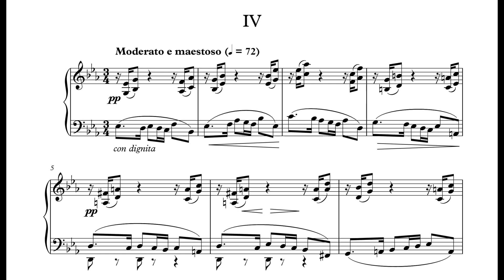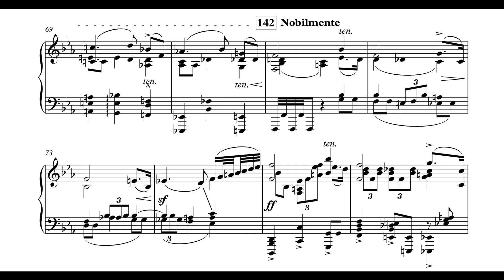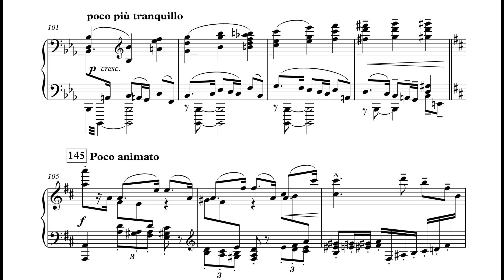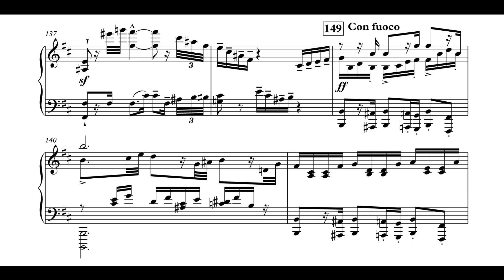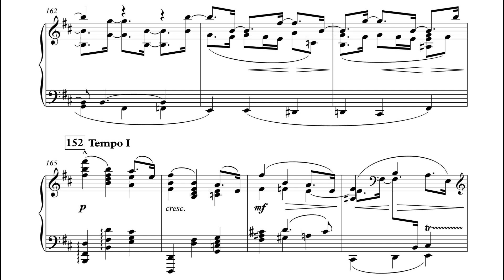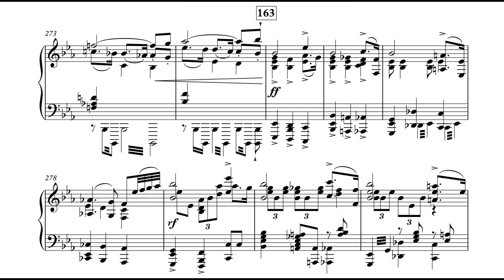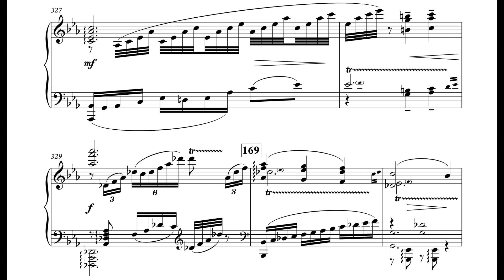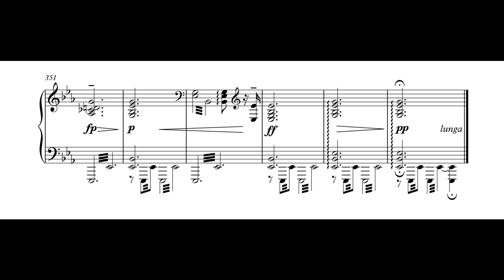Elgar - 2nd Symphony, 4th mvt (piano solo)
Edward Elgar - 2nd Symphony (piano solo), 4th movement with score
Arranged and performed by Iain Farrington
Moderato e maestoso

Recorded 3rd and 4th August 2010 in Potton Hall, Suffolk for the Dutton Epoch label

Edward Elgar (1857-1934) composed his Second Symphony in 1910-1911. After the outstanding success of Elgar’s First Symphony in 1908, the composer was at the peak of his popularity, with critical success and growing international acclaim. Full of confidence, the Second Symphony soon followed, premiered in 1911. It was dedicated to the memory of King Edward VII who had died in May 1910, and to whom the symphony was originally planned as a tribute. Those expecting the ringing, positive outcome of the First Symphony were disappointed. Although relatively well received, the Symphony lacked the success of earlier works, Elgar complaining that the audience were like “stuffed pigs.” The world was quickly changing and Elgar’s score reflects the tensions of the era. It was not until after the chaos of the First World War that the questioning nature of the Symphony was fully appreciated. The work is possibly his richest and most complex, both musically and emotionally, encompassing the heights of joy to the depths of despair.

A quote from a poem by Shelley sets the mood: "Rarely, rarely comest thou Spirit of Delight!" The first movement opens with boundless optimism, delight filling every bar. Soon though, the mood darkens, becoming troubled, even violent. At the centre of the movement, the music takes on a dense, magical quality, with what Elgar described as "a sort of malign influence wandering through the summer night in the garden." This simmering tension unsettles the music further, and a huge effort is required to bring the movement back to an aura of optimism.

There is no mistaking the slow tread of a funeral march in the tragic second movement. This emotionally exhausting music mourns not only a dead King, but almost certainly the loss of one of Elgar’s closest friends and supporters, the Liverpool businessman and conductor Alfred Rodewald. Elgar had composed some of the movement soon after Rodewald’s death some years earlier.

One of Elgar’s most avant-garde creations, the third movement is full of harmonic and rhythmic daring, with a manic, crazed quality. The “malign influence” music from the first movement returns with ear-splitting violence, and the listener briefly looks into the abyss. Elgar mentioned Tennyson’s poem Maude as an influence, which evokes a terrifying scene of being buried alive:
And the hoofs of the horses beat, beat,
The hoofs of the horses beat,
Beat into my scalp and my brain...

The Finale begins with astonishing nonchalance, apparently ignorant of the preceding nightmare. The music feels confident, proud, looking back over golden years. Soon though, doubts creep in and the mood darkens. After recovering, with the symphony seemingly heading for triumph, a slow fade brings the work to a close, glowing and nostalgic. At the end of the score, Elgar marked "Venice – Tintagel", two places which he had visited while composing the work, and which may have held emotional significance for him.

Elgar regularly played the piano to his friends, and often used it for improvising, both for pleasure and during composition. His 'orchestral' pianistic style can be heard in his recording of Five Piano Improvisations. This arrangement aims to evoke something of Elgar's own piano style, full of richness and colour.